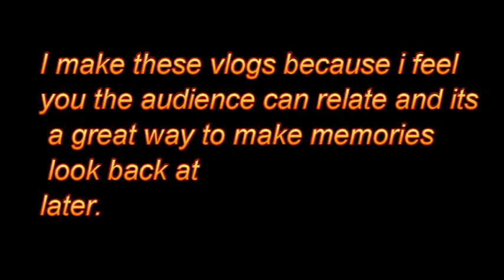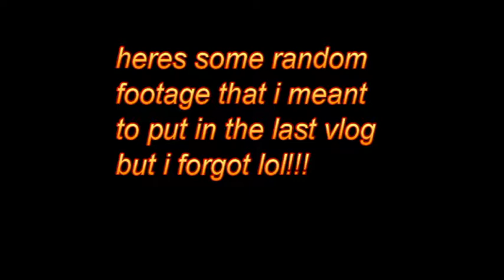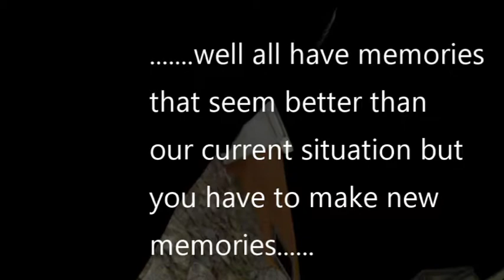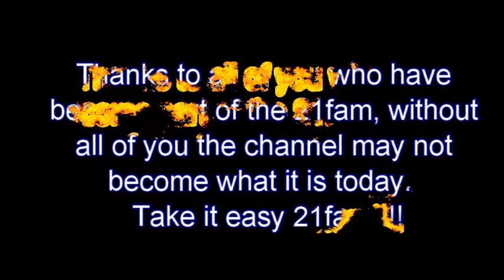LIFE IS NOT ALWAYS S£$T (NON E SEMPRE UNA VITA DI MERDA)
What's going on 21fam, hello and welcome back! Make you will of the title but this holiday proves my point, yeah i enjoy every holiday but to me it was the best holiday because of the memories it left not just for me but those with me in those moments. My last video showed how crazy my birthday was but this holiday had so many great moments that i chose not to put on the channel. This vlog starts by reminding us of what i did get on camera in the vlog over the last month and some of the great moments that really stood out to me those
close to me. All good thing must end however and the rest of the vlog documents the journey home. On holiday making vlogs i learnt that you have to go with the flow and not make plans to just see what the night brings you! Take it easy fam PEACE!